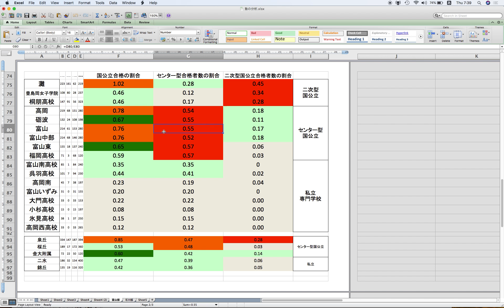補足の補足。富山県の進学校の生徒との思い出。